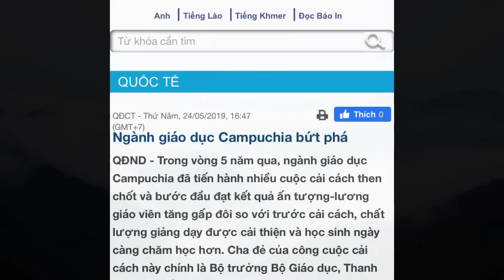Tin Nóng 17h 24/9 | BT PHÙNG XUÂN NHẠ có cảm thấy XẤU HỔ khi bị so sánh với vị BT Chuon Naron này